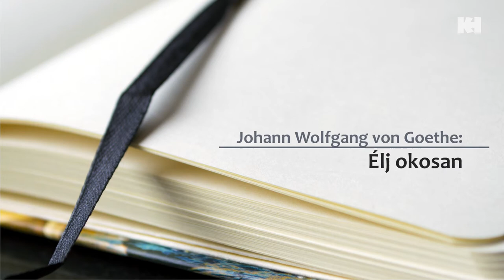Kedvenc versem: Szamosné Ámán Orsolya | Johann Wolfgang von Goethe: Élj okosan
Online verses programsorozatunk következő részében Szamosné Ámán Orsolya gondolatait hallhatjuk.

2021